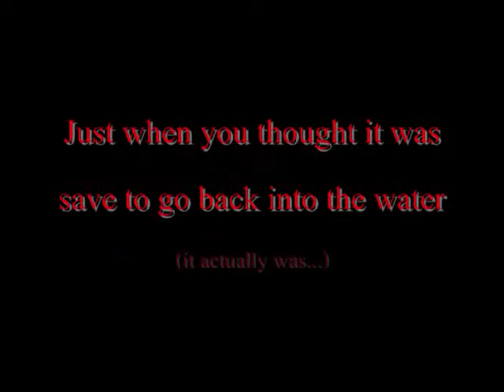JAWS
Vicious Shark Attack. Very graphic stuff...

very graphic indeed.

P.S don't point it out, i ALREADY know i have a type-o. God strike be down because i typed "save" instead of "safe" Lord have mercy. lol